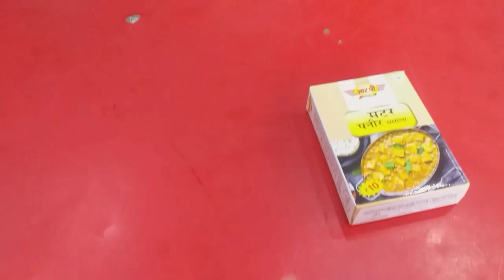Adbul Hadi Sara ka popit ⭐♥️